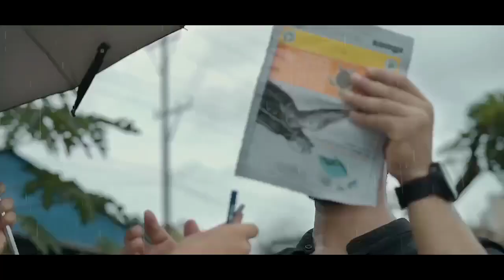Bheeja Bheeja || Teaser || David || Bidisha || Neal || Malashya ||Coming Soon